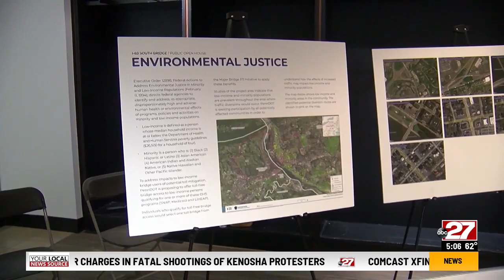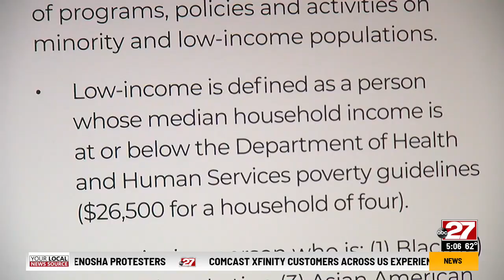PennDOT invites public to comment on I-83 South Bridge reconstruction and toll project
PennDOT is inviting the public to comment on the I-83 South Bridge replacement project. PennDOT says the bridge no longer meets current design standards and needs to be upgraded, but that will require funding. Mark Hall has the story.